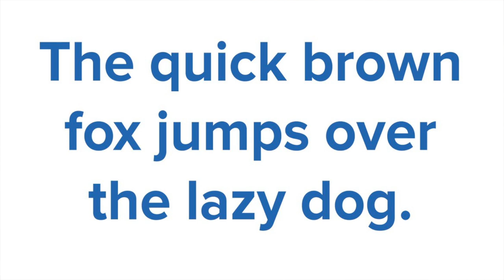10 Word Facts That Will Wow You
English is like a big stew of words from lots of other languages and it's constantly evolving and changing. Do you know that a new word is added to the dictionary every two hours. Can you make one sentence using all the 26 letters? Do you know any words that spell the same even backwards? Impress your friends (or more likely lose friends, lol) with these ten English word facts!

10 Word Facts That Will Wow You
1. The covering at the end of a shoelace is called an aglet.
2. Angry and hungry are the only English words that end in -gry.
3. A goat’s beard is called a goatee.
4. India has 23 official languages.
5. The pacific Ocean’s name comes from the Latin Mare Pacificum, which means “peaceful Sea”.
6. Triskaidekaphobia is the fear of the number 13.
7. Cats communicate using at least 16 known “cat words”.
8. A palindrome is a word that’s spelled the same backward as forward, such as noon, kayak, and race car.
9. Sign language is not a universal language – each country has its own sign language, and vocabulary and grammar vary by region.
10. A sentence that uses all 26 letters of the English alphabet is called a pangram. A famous pangram example is: The quick brown fox jumps over the lazy dog.

Hey guys, I’m Aaron. And I love to share my English learning experience with young learners!
Quick fun facts to get to know me:
Fact 1: I’m 9 years old.
Fact 2: I speak English, French and Chinese.
Fact 3: I love to play guitar and drum!

Background Sources： Learn ASL Alphabet Video